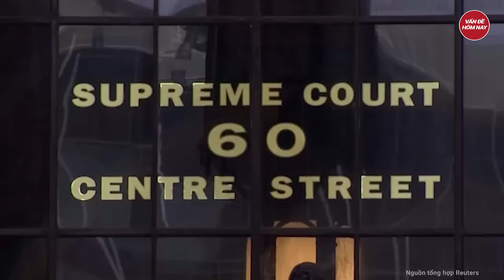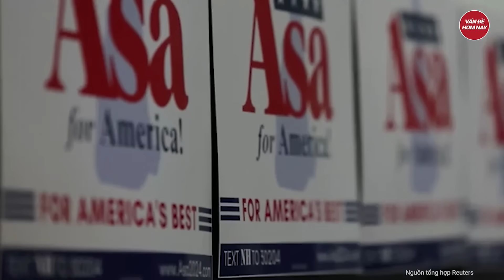Cực Nóng: Điện Kremlin bất ngờ để lộ diện tổng thống Mỹ tương lai qua ý của ông Putin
Nga Ukraine mới nhất | Cực Nóng: Điện Kremlin bất ngờ để lộ diện tổng thống Mỹ tương lai qua ý của ông Putin
Người phát ngôn Điện Kremlin vừa qua đã nói về cuộc bầu cử sắp tới ở Mỹ và cho biết Tổng thống Nga Vladimir Putin mong muốn một tổng thống Mỹ "có tính xây dựng hơn" đối với Nga và hiểu được "tầm quan trọng của đối thoại".